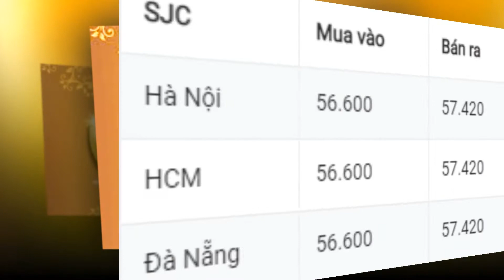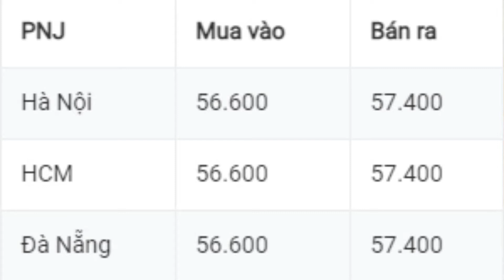GIÁ VÀNG HÔM NAY 2/6/2021 DỰ BÁO GIÁ VÀNG ONLINE VÀNG 9999, SJC, 24K, 18K Vlog vật lý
Mã code giới thiệu Pi network: ngannguyen81
Mã code giới thiệu Timestope: xuanbach
Mã code giới thiệu Bybee:ngannguyen81